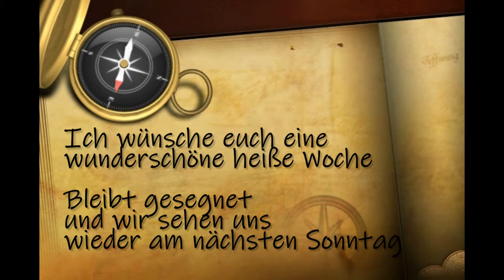5 Gründe warum die Kanzlerin rockt!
Egal ob du sie magst oder nicht, es gibt viele Gründe die Kanzlerin zu bewundern. Hier sind 5 Gründe warum jeder Deutsche stolz auf sie sein kann und warum ich sie wundere.